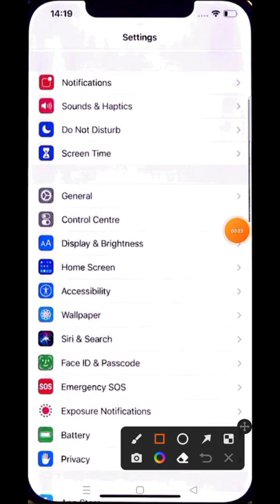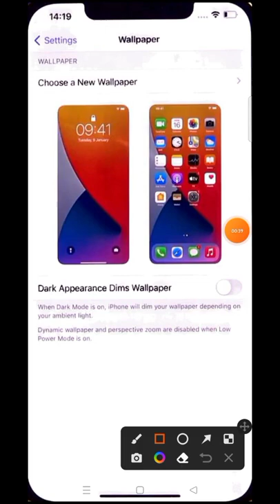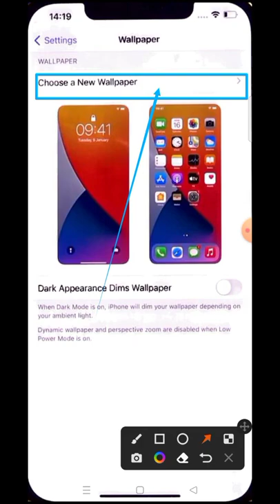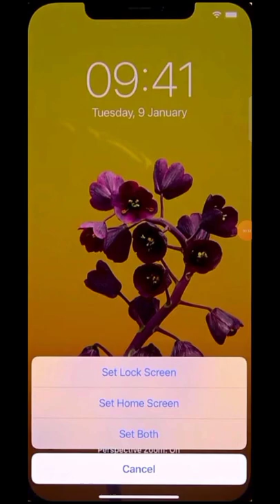how to change wallpaper automatically in iphone how to change wallpaper in iphone